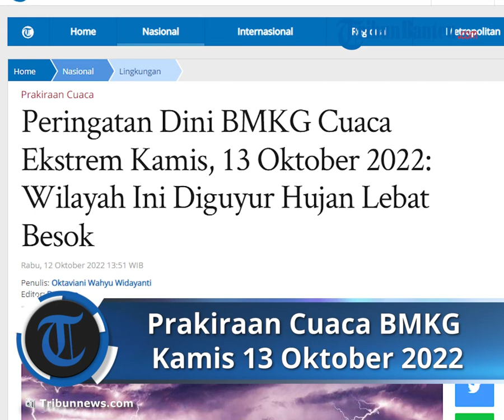Prakiraan Cuaca BMKG, Kamis 13 Oktober 2022: Banten Diprediksi Diguyur Hujan Lebat Besok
TRIBUNNEWS.COM - Simak peringatan dini BMKG cuaca ekstrem pada Kamis, 13 Oktober 2022.

Dikutip dari bmkg.go.id, cuaca ekstrem hujan lebat, kilat dan angin kencang berpotensi terjadi di beberapa wilayah di Indonesia pada Kamis besok.

Menurut peringatan dini dari Badan Meteorologi, Klimatologi, dan Geofisika (BMKG), daerah tekanan rendah terpantau di Laut China Selatan yang menyebabkan terbentuknya daerah konvergensi di Laut China Selatan.

Daerah konvergensi lain terpantau memanjang di Samudra Hindia barat daya Banten, dari Samudra Hindia barat Lampung hingga Jambi.

Selain itu konvergensi juga terjadi dari Jawa Timur hingga Jawa Barat, dari Jawa Timur hingga Jawa Barat, dari Sulawesi Selatan hingga Teluk Tomini, dari Sulawesi Tenggara hingga Sulawesi Tengah, dari Maluku Utara hingga Laut Halmahera, di Papua Barat, dan dari Papua Nugini hingga Laut Arafuru.

Kondisi tersebut mampu meningkatkan potensi pertumbuhan awan hujan di sekitar daerah tekanan rendah dan di sepanjang daerah konvergensi tersebut.

Wilayah yang berpotensi hujan lebat disertai kilat/petir dan angin kencang:

- Aceh

- Sumatera Utara

- Sumatera Barat

- Riau

- Kep. Riau

- Bengkulu

- Jambi

- Sumatera Selatan

- Lampung

- Banten

- Jawa Barat

- Yogyakarta

- Jawa Timur

- Kalimantan Barat

- Kalimantan Tengah

- Kalimantan Utara

- Kalimantan Timur

- Kalimantan Selatan

- Gorontalo

- Maluku Utara

- Maluku

- Papua Barat

- Papua

Wilayah yang berpotensi hujan kilat/petir dan angin kencang:

- DKI Jakarta

- Jawa Tengah

- Bali

- Sulawesi Selatan

Artikel ini telah tayang di Tribunnews.com dengan judul Peringatan Dini BMKG Cuaca Ekstrem Kamis, 13 Oktober 2022: Wilayah Ini Diguyur Hujan Lebat Besok,
Editor: Daryono